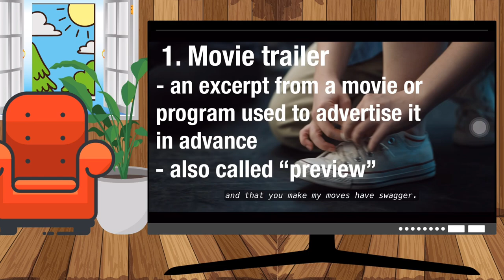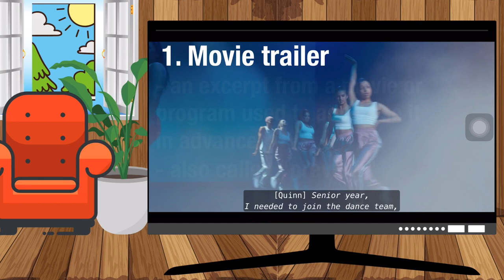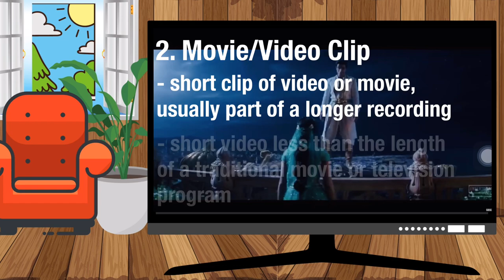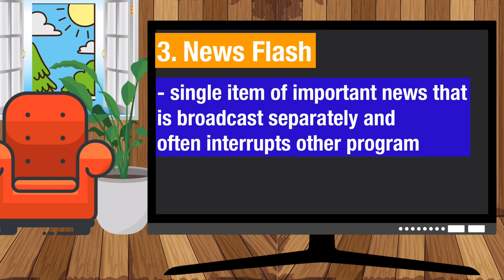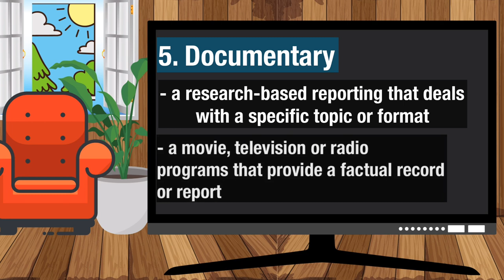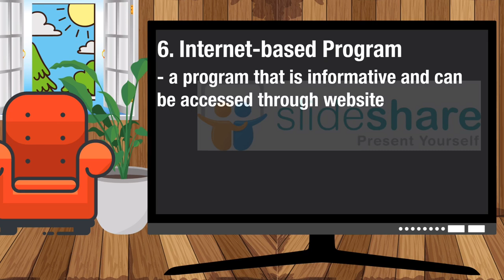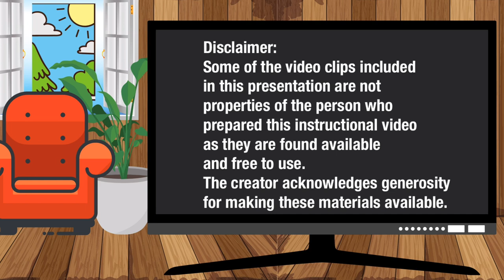Lesson 2: Genre of a Viewing Materials (English 7)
This instructional video is based on DepEd’s MELC and created as a supplementary material for learners under modular and onlene modality of learning.